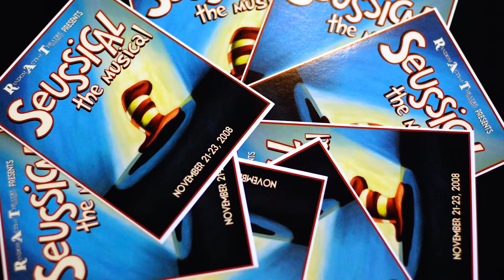What's Been Your Favorite Theatre Show to Direct? | Behind the Curtain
This is a video series from Theatre Ave called 'Behind the Curtain.' We'll be talking to drama teachers, theatre directors, artists and crew members and enthusiasts about the growing artform of projections in theatrical shows.